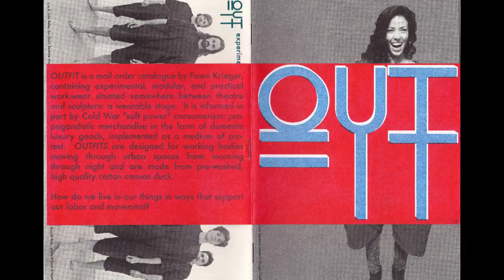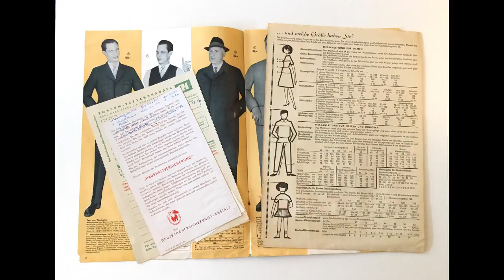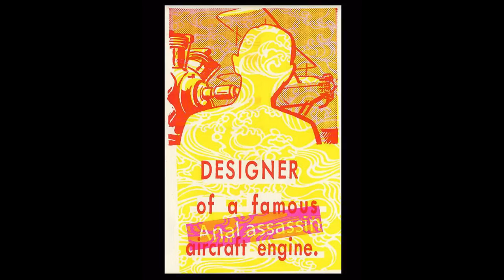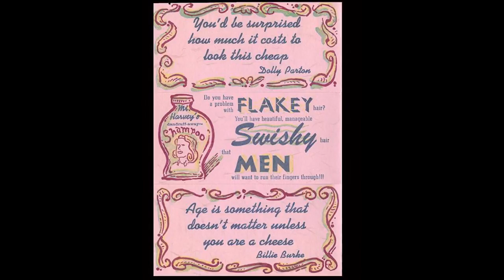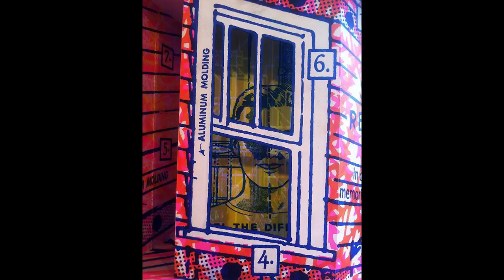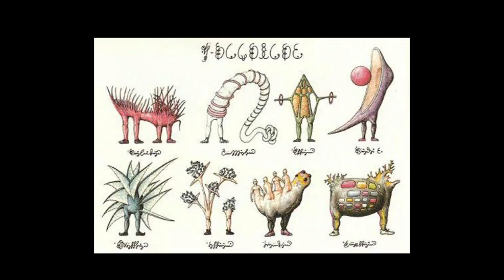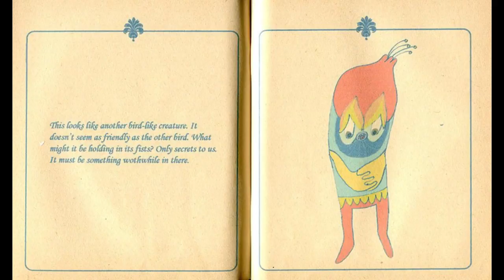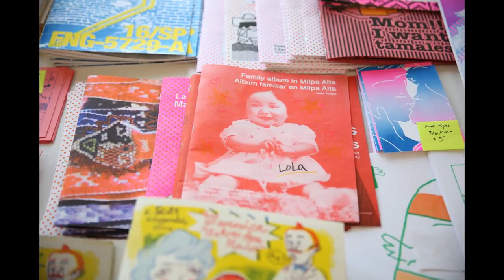Triple Riso: Dispatches from the RisoLAB - The Best Documentary Ever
Join us as three RisoLAB Artists in Residence present their own work as well as projects completed during their residencies at the RisoLAB. Fawn Krieger is a .